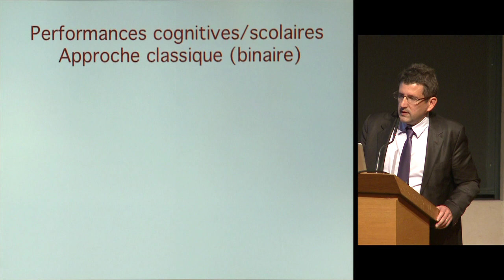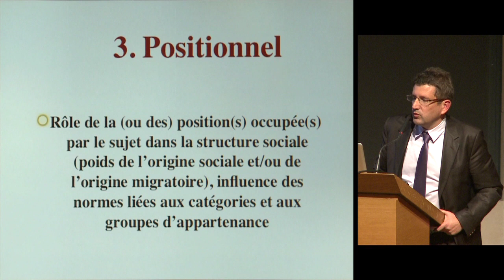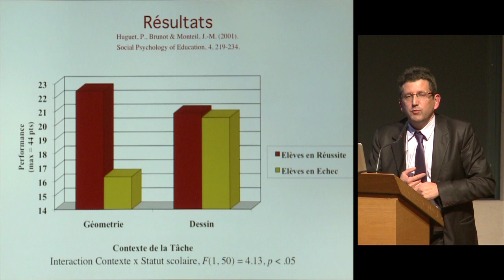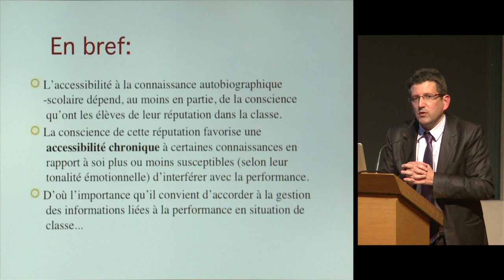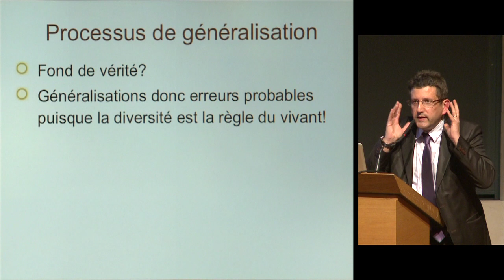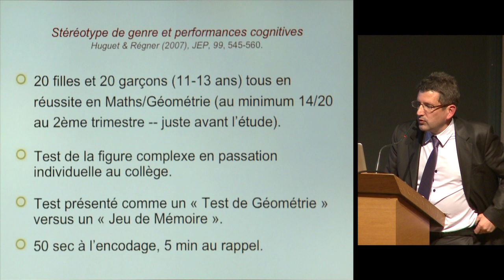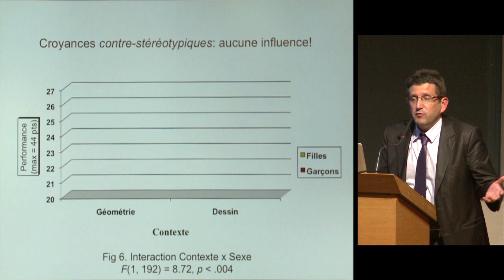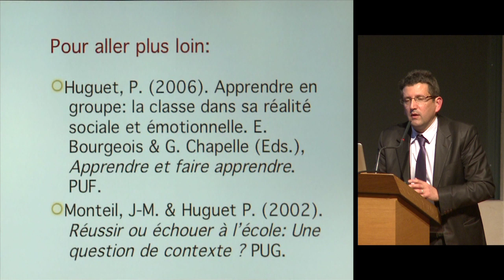Sciences cognitives et éducation (13) - Stanislas Dehaene (2012-2013)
Colloque 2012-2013 : Sciences cognitives et éducation
Conférence du mardi 20 novembre 2012 : Les stéréotypes de genre

Intervenant(s) : Pascal Huguet, Directeur de recherche au CNRS